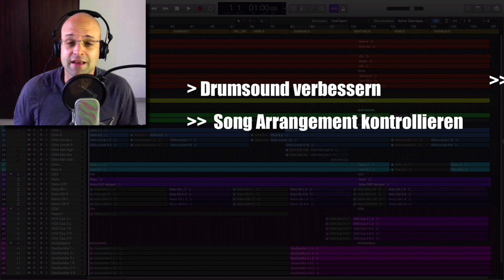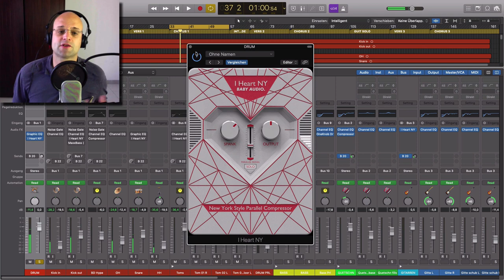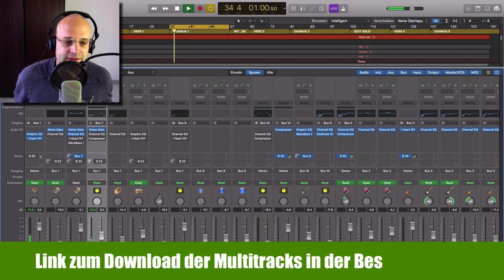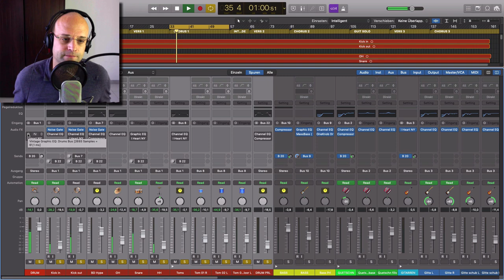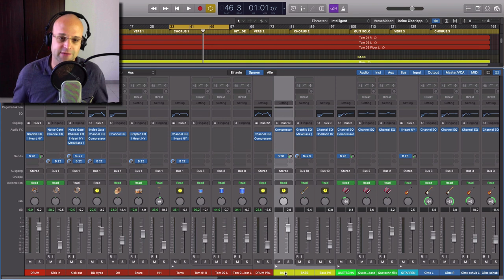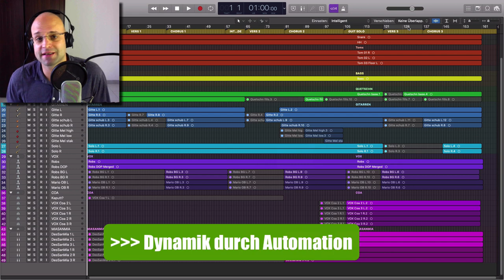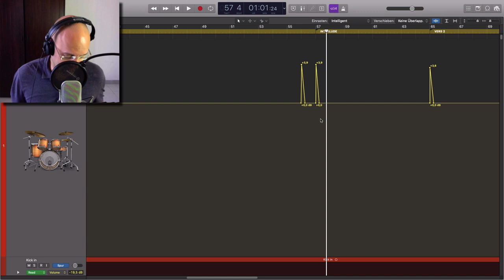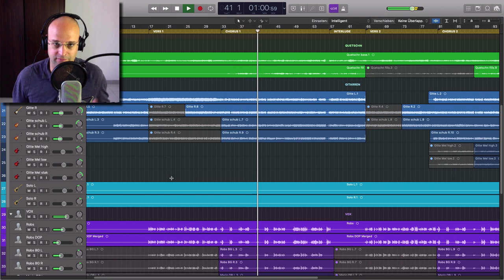Abmischen Tutorial || AUSTRO ROCK Song abmischen ! 🇦🇹 🤠 (Mixdown! Serie Teil 1)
Abmischen Tutorial: In Teil eins meiner neuen MIXDOWN! Serie werden wir zusammen einen Austro Rock Songs abmischen. In diesem Genre kannst du viel über Rock Gitarren, Drums, mehrstimmigen Gesang und natürlich Quetschkommode abmischen lernen. In dieser Serie gehe ich auf jeweils drei Hauptbereiche beim Abmischen ein. In Teil eins dieser Serie sind das:

- "Aufpumpen" schwacher Schlagzeug Aufnahmen
- Song Arrangement im Mixprojekt verbessern
- Per Automation mehr Dynamik in deinen Mix bringen.